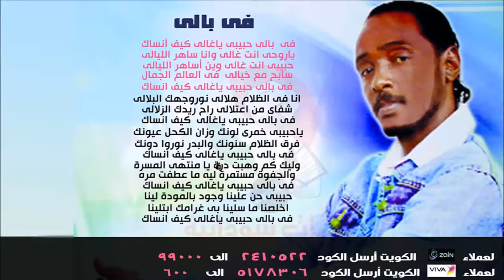نغمة فى بالي _ محمود عبد العزيز / Mahmoud Abdulaziz